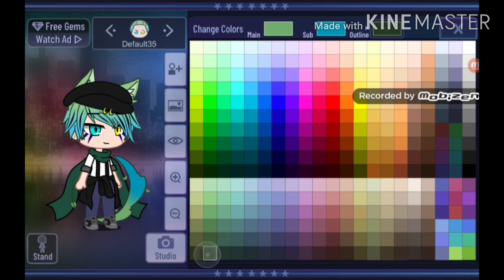Me making myself a boyfriend with no name yet cuz I am lonely- hahahahahahahaha